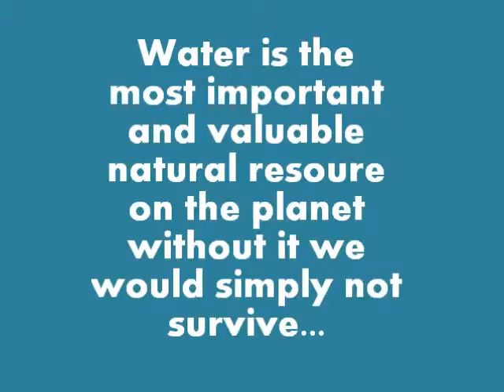MY Environment Matters - Rebecca - Water